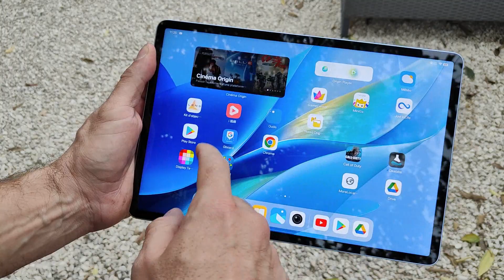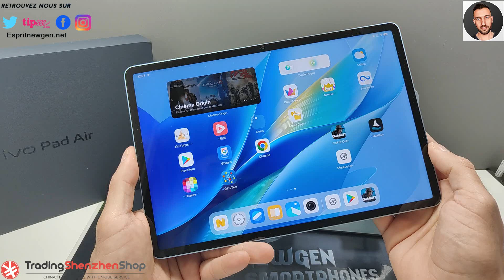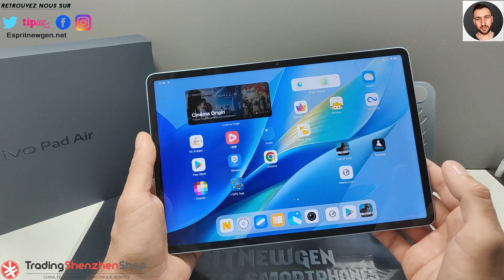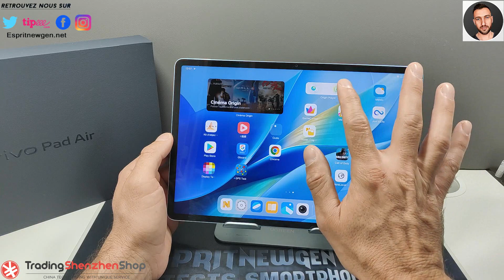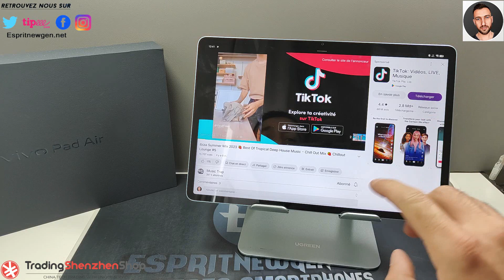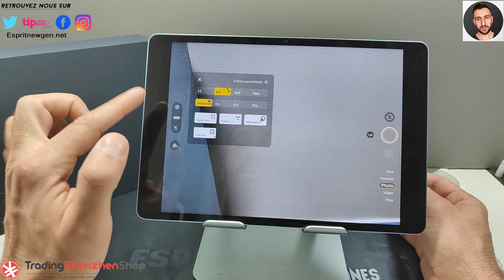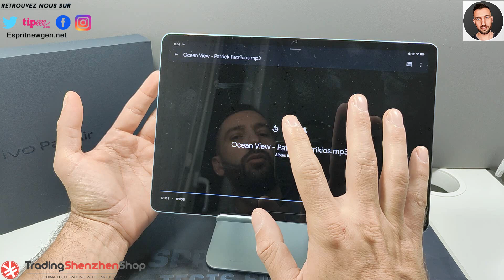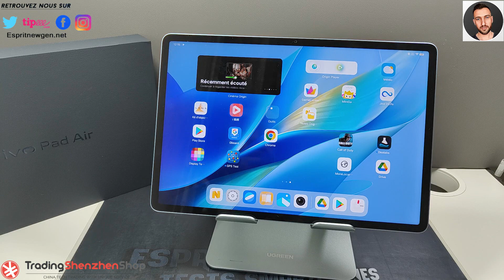Test de la Vivo Pad Air : une tablette performante et élégante sous Android 13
Présentation du produit : Le Vivo Pad Air offre beaucoup pour peu d'argent avec un Snapdragon 870,  8 Go de RAM LPDDR5, 256 Go de ROM UFS 3.1 et un écran LCD de 11,5 pouces avec une résolution de 2,8K , une couverture de l'espace colorimétrique 100 % DCI-P3 et 144 Hz . fréquence de rafraîchissement. La tablette de seulement 6,67 mm d'épaisseur propose également quatre haut-parleurs, la prise en charge NFC, Bluetooth 5.2 et WiFi 6. La batterie de 8 500 mAh offre suffisamment de réserves pour de longues journées de travail et peut être chargée jusqu'à 44 W.

Skype ► live:vivleceliba
Wechat ► espritnewgen